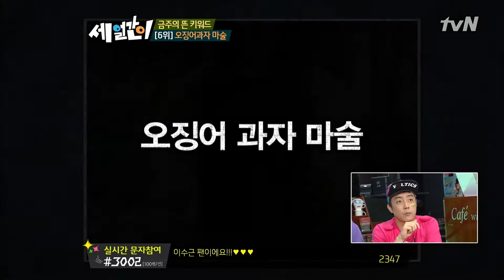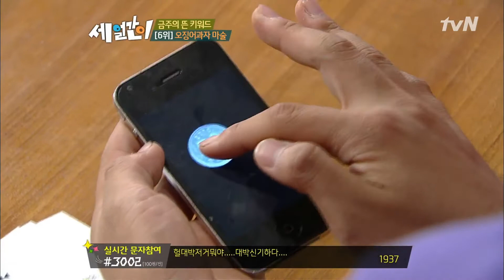전현무도 하는 마술, 태블릿pc마술!금주의 뜬 키워드 세 얼간이 39화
세 얼간이 39화 금주의 뜬 키워드 오징어과자 마술